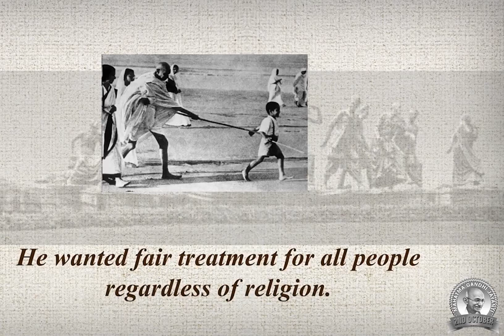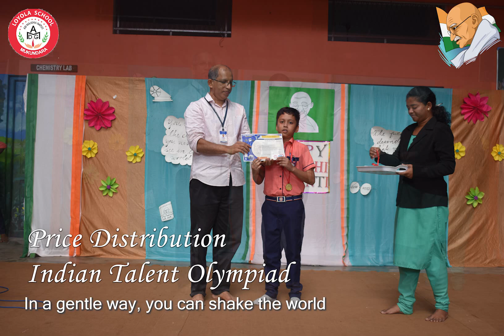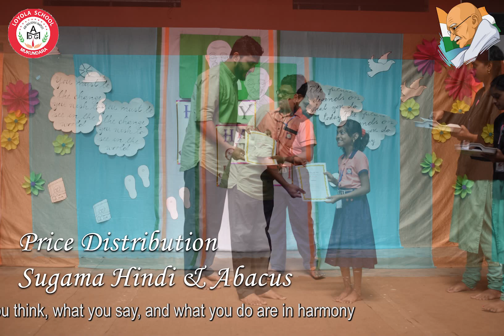Gandhi Jayanti Celebrations 2022